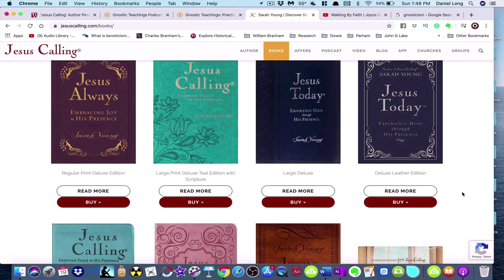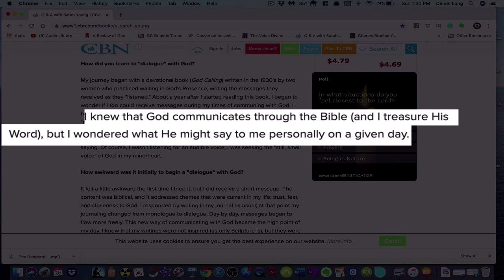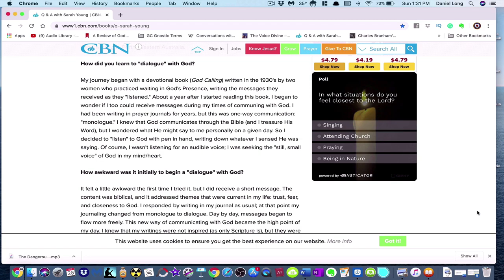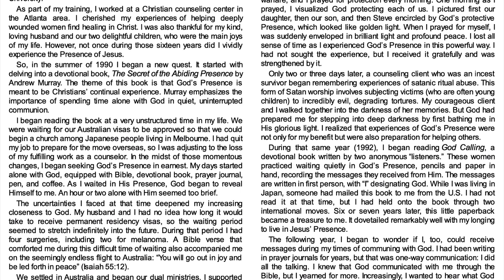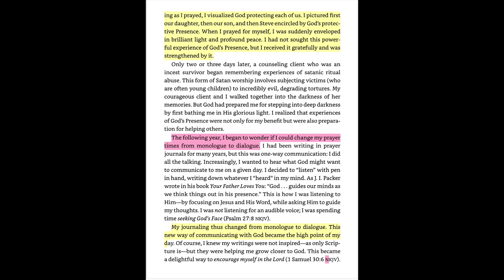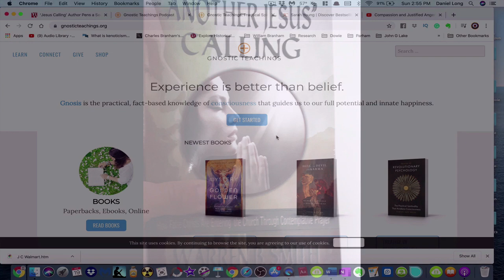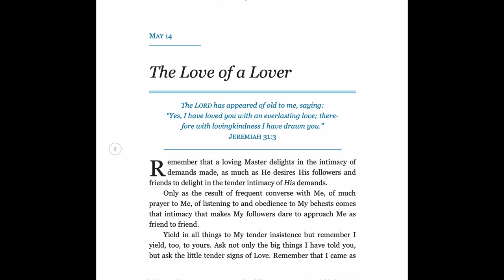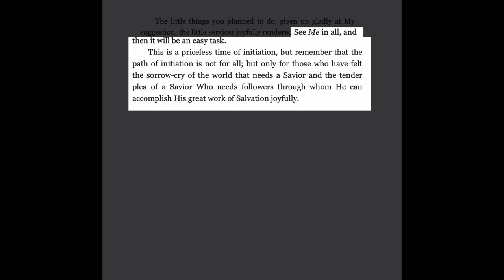The Dangerous Book that Inspired Jesus Calling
The dangerous book that inspired "Jesus Calling" was a New Age book named "God Calling." Sarah Young, the author of "Jesus Calling" called that book "a treasure,"  and it, without doubt, was the main inspiration for writing her book. But why did the publisher remove the "God Calling" portion of the introduction from "Jesus Calling?" And why would Sarah Young call a New Age book "a treasure?"